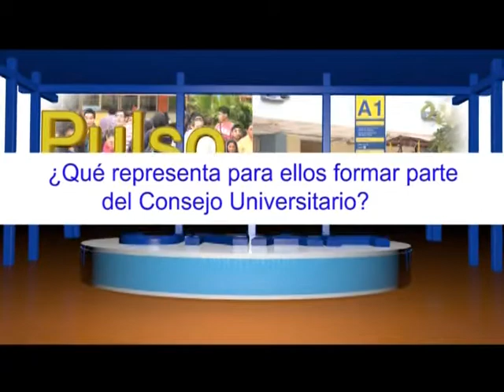UTV: Pulso Universitario: Jóvenes miembros del Consejo Universitario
32 estudiantes fueron juramentados como miembros del Consejo universitario. Estos jóvenes nos comentaron los retos y qué representa el formar parte de este máximo organismo de la UNAH.